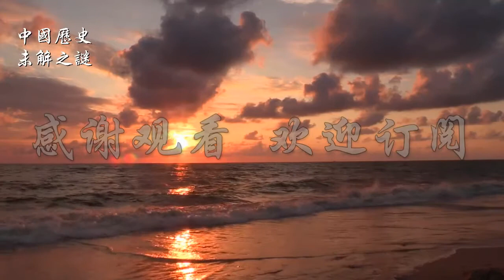【中国历史未解之谜】中国人为什么不吃猫肉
扑朔迷离的历史真相，不为人知的尘封往事，用磁性声音讲述有趣的历史